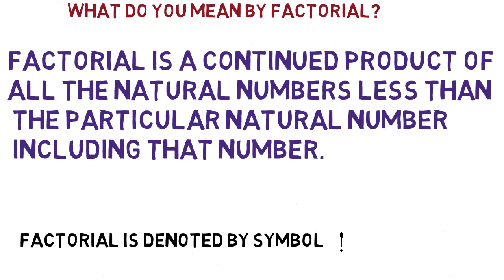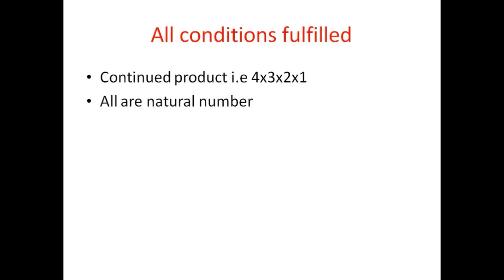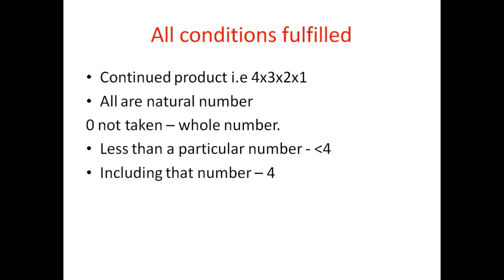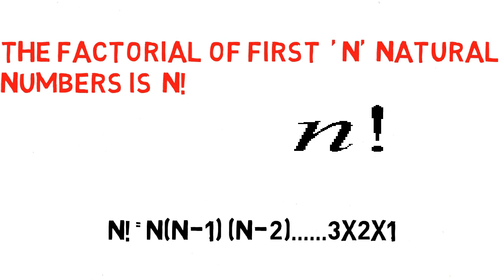Permutations and Combinations (part1) || By Parth Gulati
factorial is a continued product of all the natural numbers less than the particular natural number including that number. denoted by symbol !
example : 4!=4x3x2x1=24
factorial of first n natural numbers is n!
n!=n(n-1)(n-2)...3x2x1